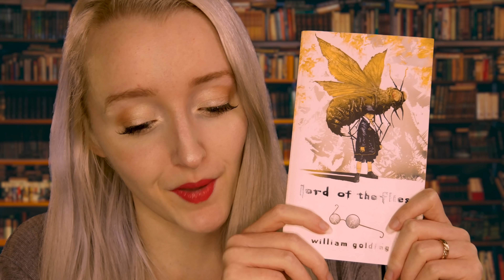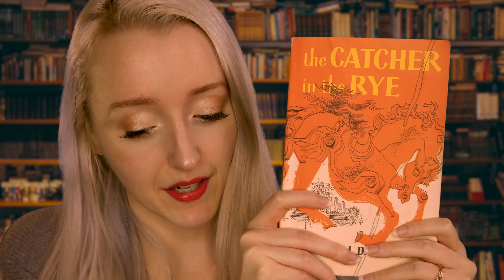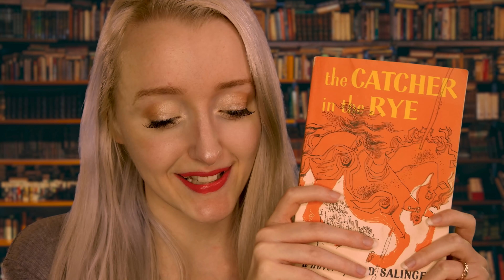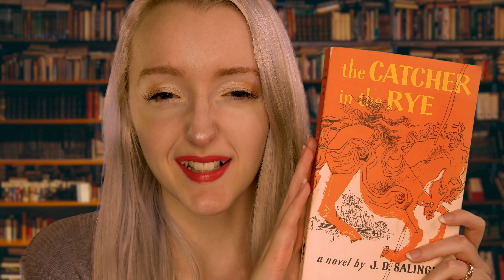ASMR Library Assistant 📚 Role Play 📚 Typing, Book Sounds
- - So a library role play has been one of my most requested videos since I began my channel, so today I am fulfilling that request by featuring some classic literature from the early 20th century - Enjoy!

Triggers:
Soft Speaking, Book Sounds